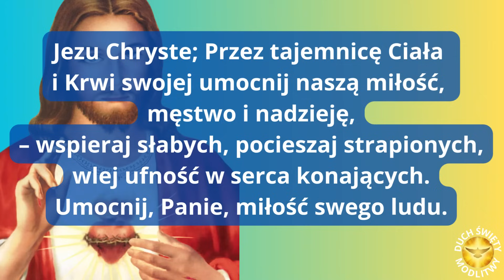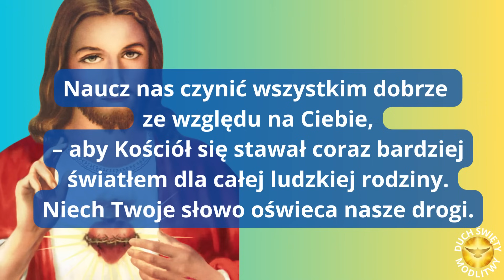MODLITWA PORANNA ❤️ OD SAMEGO RANA Z JEZUSEM ❤️ BŁOGOSŁAWIEŃSTWO 🎵🎵🎵 ❤️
ZAPRASZAM!!

Amen.